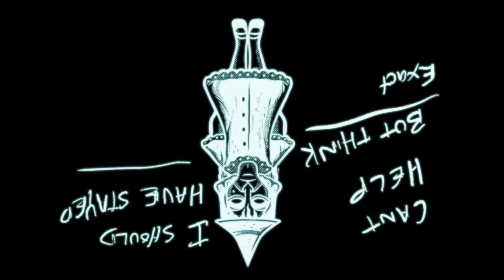The Undertaking! - Which Rituals (lyric video)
wanna know the lyrics for Which Rituals? Here you go, loser!